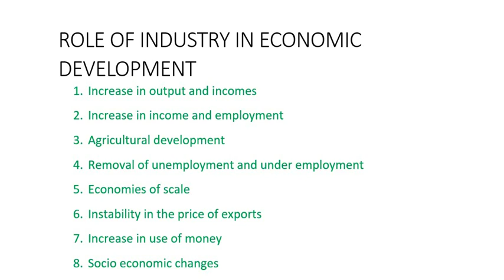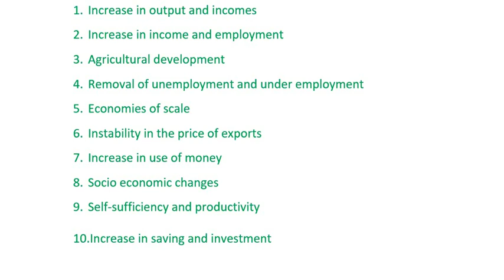ROLE OF INDUSTRY IN ECONOMIC DEVELOPMENT